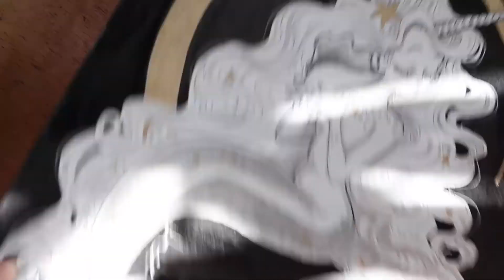Inktober 2017 3 : Seashell Timelapse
Hello everyone !

I had a bit of a challenge with my camera today, sorry this is a bit late! I hope you'll like it ♡♡♡